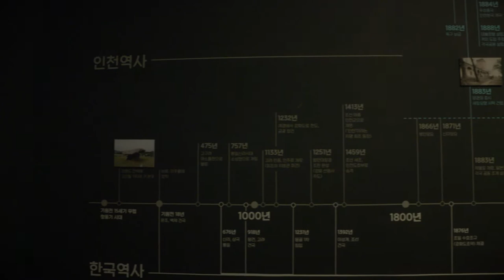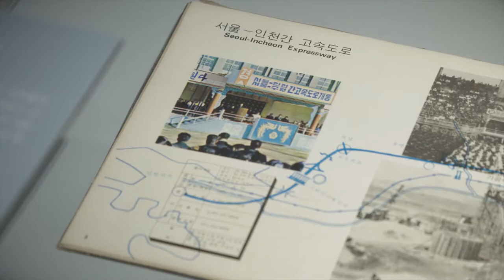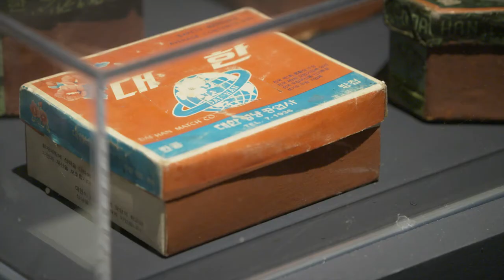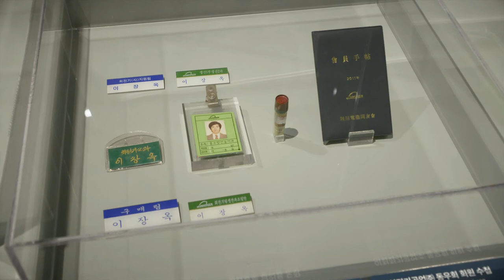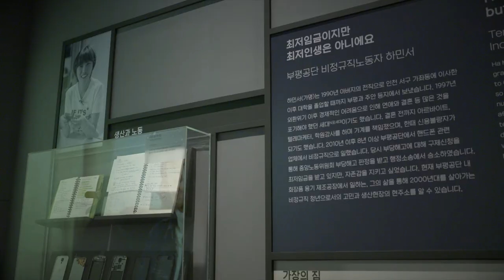메이드Made 인人 인천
○ 전시제목: 메이드Made 인人 인천
○ 전시기간: 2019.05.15.(수)~ 08.18.(일)[96일간]
○ 전시장소: 기획전시실Ⅰ
○ 전시 주제
- 인천의 산업도시화 과정과 그 주역인 인천의 공단 노동자들의 평범한 삶과 일생을 통해 인천사람들의 저력과 가치를 재조명
○ 주요 전시물: 인천의 개항 및 근대화 과정과 인천공단 노동자들의 생활문화 자료
세창양행 상표와 조선인촌 성냥, 동일방직 작업복, 제미니자동차, 삼익피아노, 용접바가지(마스크) 등 유물 및 영상 600여 점
○ 전시구성
Ⅰ 프롤로그 - - 바다에서 하늘로 (영상, 인천을 대표하는 랜드마크), 전시 개요
Ⅱ 개항과 산업화 바닷가에 세운 도시 - 인천 소개 (지명, 행정구역 변천, 인구, 면적, 위치), 지도, 연표)
1.바다문이 열리다 - 근대 인천항 (모션그래픽) - 제물포가 개항을 통해 근대화의 관문이 되는 과정을 소개한다. (개항과 인천항 개발, 조계지와 외국인, 한국최초&amp;middot;인천최고의 박래품, 철도개설)
2.산업화로 일구다 - 간척을 통해 갯벌에 도시가 세워지면서 무역항에서 상품생산지로 변화하는 산업화 시대의 인천 공단 형성과정을 조명한다. (간척, 공장, 자각, 전쟁, 수출)
Ⅲ 공단과 노동자 바다위에 세운 공단 - 공장이 집중되면서 산업단지로 변화하는 인천(영상)
1.우리가 만들어요 - 주요 산업공단에 종사했던 19명의 생산현장과 일상, 그리고 인천의 도시민속을 통해서 인천이 만든 Made in Korea의 자부심을 담는다.
2.사람이 희망이야 - 1960~1980년대 성공의 꿈을 품은 대표적인 남녀 노동자의 아름다운 인천 정착기를 통해 사람을 희망으로 삼는 이야기를 담는다.
Ⅳ 에필로그 - - 인천의 저력과 현재 인천을 만들어온 인천 공단 노동자의 가치를 공감함